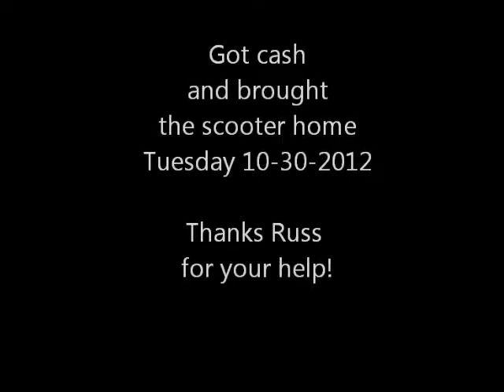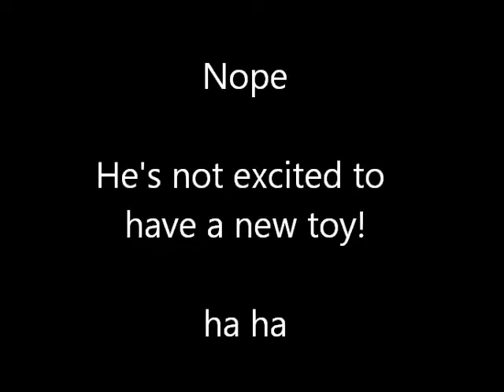2012 10 31 Bob's new toy 2003 Honda Ruckus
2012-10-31  Bob's new toy - a 2003 Honda Ruckus scooter